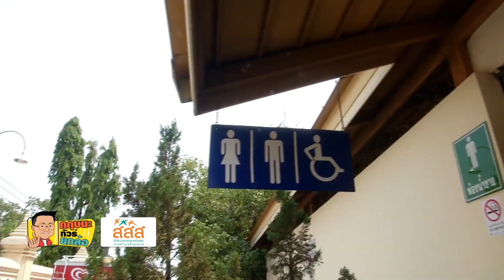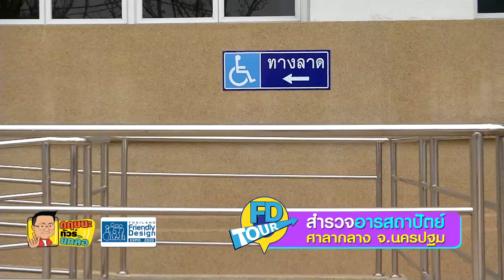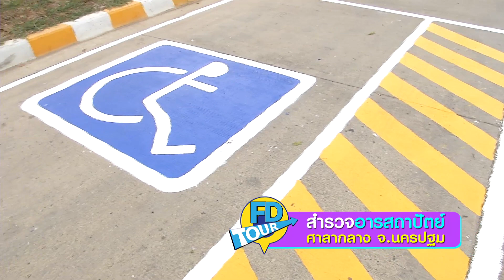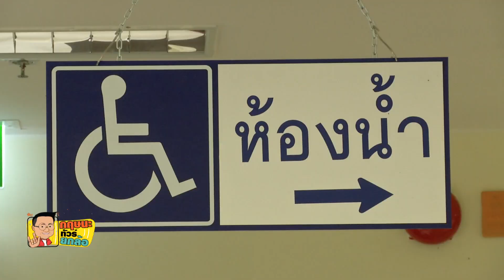ผู้ว่าฯสั่งลุย เมืองเจดีย์ใหญ่ จัดเต็มอารยสถาปัตย์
FD Tour : สำรวจอารสถาปัตย์ ศาลากลาง จ.นครปฐม
จัดเต็มอารยสถาปัตย์ ที่จอดรถคนพิการ ห้องน้ำอารยสถาปัตย์ และศูนย์บริการคนพิการช่วยเหลือพี่น้องคนพิการอย่างครบวงจร
ขอขอบคุณ Mr.Journey รถตู้ติดลิฟต์ สำหรับให้บริการมนุษย์ล้อ และคนทั่วไป จากบริษัท สยามราชธานี จำกัด (มหาชน)